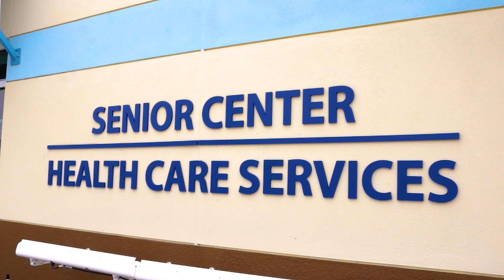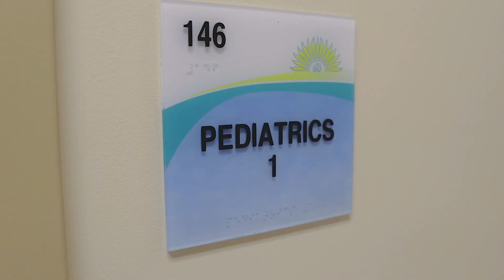Wimauma Suncoast Community Health Center Ribbon Cutting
A new partnership between Hillsborough County and Suncoast Community Health Centers will bring much needed services and support for county residents. The Wimauma Suncoast Community Health Center will be a one-stop shop for medical, dental, and pediatric services, among many others.